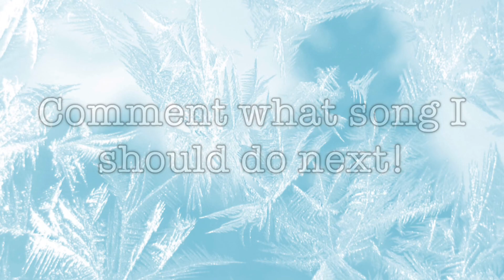♫ THE TIP OF THE ICEBERG ♫ - AJMV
Wow, two posts in two days?

Shocker! This is my favorite song at the moment, so I thought I'd make an AJMV out of it! It's a bit different than some of my other music videos, but I kinda like it!

Socials!